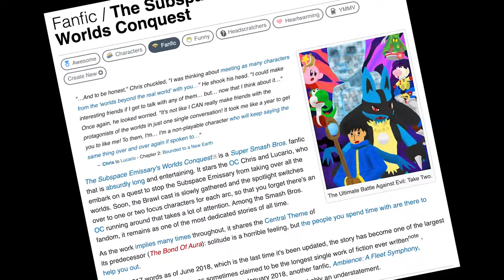Smash 6 Needs a REAL Story mode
World of Light, Smash Tour or adventure mode will never be as good of a story mode as Subspace emissary. This is a fan favourite game mode and Nintendo fans have been waiting for a sequel

▬ TIMESTAMPS▬

00:00 The BIGGEST Video Game Crossover
00:36 Super Smash Bros BRAWL
01:04 The STRONGEST Narrative In Smash
04:20 Subspaces BIG ISSUE
07:02 Creating a BETTER Subspace
09:23 Will We Ever Get a SEQUEL

▬ MUSIC ▬